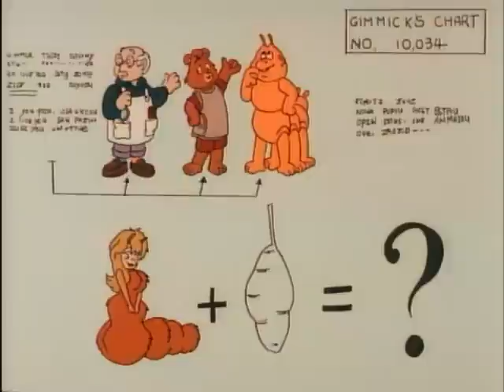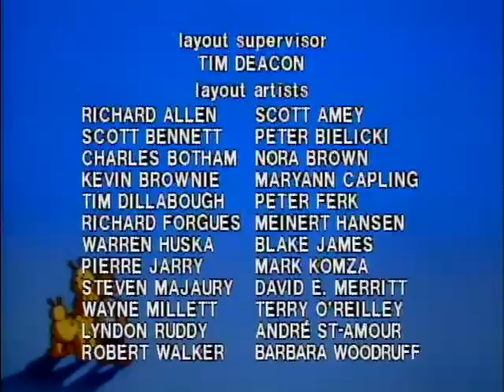The Adventures Of Teddy Ruxpin E07 Grubby's Romancev